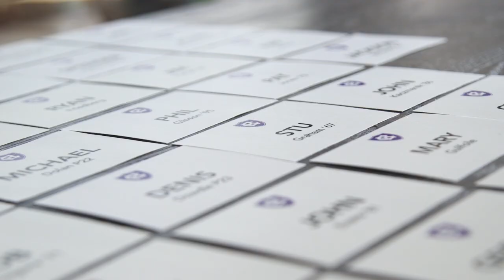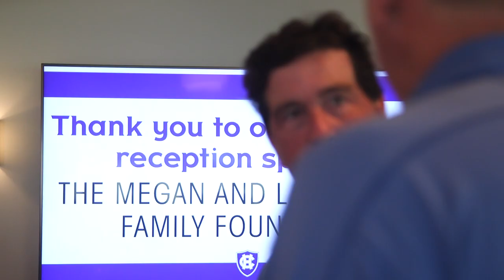Holy Cross Athletics | Golf Outing 2021